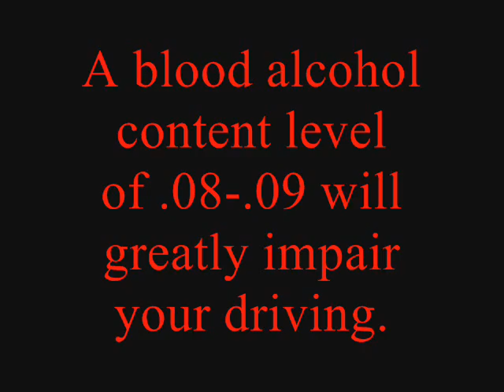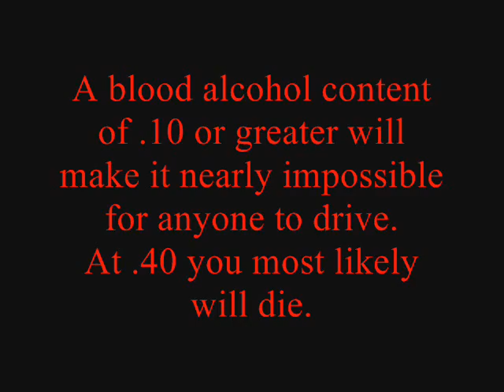Drunk Driving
This was a freshman year project I did in High School.  For the book Whirligig.